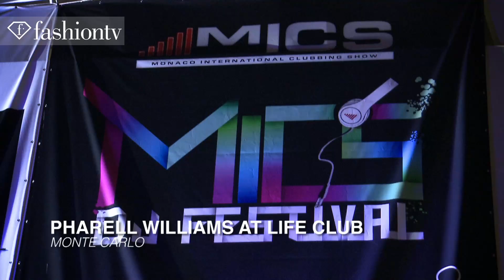Pharrell Williams at Life Club Monte Carlo | FashionTV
Pharrell Williams at Life Club Monte Carlo
MONTE CARLO - FashionTV is at Life Club where we're partying with Pharrell Williams and some very beautiful people.  Drinks, DJ, and dancing is all we need. Pharrell performs for the crowd.

Appearance: Pharrell Williams

FashionTV "Fashion TV" FTV "Pharrell Williams" "Life Club" "Monte Carlo" "Fashion Videos" "Fashion Show" "FTV Models" Fashion TV FashionTV.com FTV.com